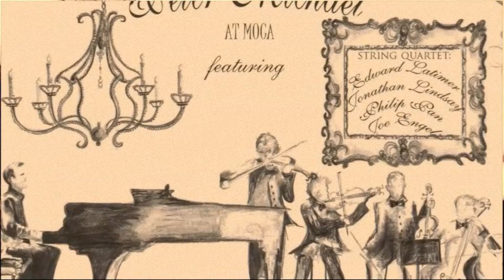MOCA preview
Coda from 'Charity'
co-written with Dan McLintock
Peter Michael (Inspection 12, Canary in the Coalmine & Yellowcard) will be performing at MOCA Jacksonville Theatre on Wednesday June 5th at 7PM. This will be a first solo venture of original songs featuring a unique string quartet made up of the top members of the Jacksonville University Orchestra and the Jacksonville Symphony Orchestra. This is a performance you won't want to miss!
 Video clip courtesy of Sarah Lee (not that one!)